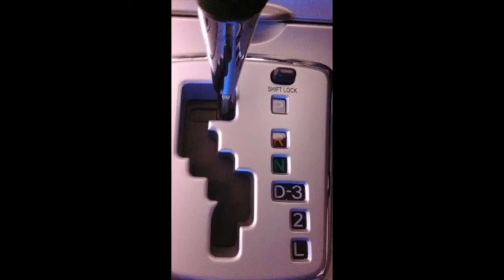เทคนิคขับรถขึ้นเขาเกียร์ธรรมดาทางลาดชันไม่ยากเที่ยวทั่วไทยbyAlex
Techniques to drive up the mountain with manual gear, steep slopes are not difficult.  Travel around Thailand by Alex.

ขับรถขึ้นเขาด้วยเกียร์ธรรมดาทำยังไง.ยากไหม. กลัวอันตรายกลัวไม่ปลอดภัยกลัวขับรถตกเขา. มีวิธีการขับรถขึ้นเขายังไง.ทำยังไง.คลิปนี้มีคำตอบ.

# Drive up the mountain, manual gear, pantip
 # To drive up a steep slope, what gear should I use?
 # Drive uphill, manual gear

วันนี้ผมมีเทคนิคดีดีมาแบ่งปันเกี่ยวกับวิธีการขับรถขึ้นเขา.ด้วยเกียรธรรมดา. ไม่ว่ารถยนต์คุณจะเป็นรถยนต์สมัยเก่าหรือว่าสมัยใหม่ .ก็ให้ทำแบบนี้ครับ. อันดับแรกให้เราเช็คความพร้อมของรถยนตร์ก่อนนะครับ. ข้อแรกก็คือให้เราขับรถยนต์โดยใช้เกียร์ต่ำนะครับ. ไม่ว่าจะเป็นเกียร์D2,D3หรือว่าเกียร์L หรือเกียร์1เกียร์2. ข้อ2ให้เราขับรถเว้นระยะห่างจากรถยนตคันข้างหน้า10ถึง 15 เมตร. เพื่อป้องกันรถยนต์เบรคกระทันหันชนท้ายรถยนตร์และเผื่อรถยนต์ไหลลงเขา. เปิดกระจกปิดแอร์เพื่อเพิ่มกำลังของเครื่องยนต์. และเพื่อสังเกตุดูว่าเบรครถยนต์ของเราร้อนไหมหรือว่าเบรคใหม้ใหม. ให้เราสังเกตอาการรถยนต์ของเราไปด้วยและที่สำคัญก็คือป้องกันอาการวิงเวียนศีรษะคลื่นไส้อาเจียน. อย่าเบรคหรือหยุดรถบนทางลาดชันสูง. ให้เราพยายามสังเกตเสียงเครื่องยนต์.ถ้าเสียงเครื่องยนต์ดังให้เราจอดพักรถเพื่อให้น้ำมันเครื่องและน้ำมันเกียร์ได้ระบายความร้อน. เพื่อลดการสึกหรอของลูกสูบวาล์วบ่าวาล์ว. สรุปนะครับการขับรถควรมีสติทุกครั้งในการขับครับ

How to drive uphill with manual transmission. Is it difficult?. Is there a way to drive up the mountain? How to do it? This clip has answers.
Today I have a very good technique to share about how to drive uphill with normal gears. Whether your car is old-fashioned or modern  Do it like this. First, let us check the availability of the car first. The first thing is that we drive the car in low gear. Either it is D2, D3 or L gear.  Or 1st gear, 2nd gear. Number 2: Let us drive 10 to 15 meters from the car in front. To prevent the vehicle suddenly braking, hitting the rear of the car and for the vehicle to flow down the hill. Turn the windows off of the air conditioner to increase the engine power. And to observe if our car brakes are hot or if the brakes are new. Let us observe the symptoms of our car as well, and most importantly prevent dizziness, nausea and vomiting. Don't brake or stop on steep slopes. Let us try to observe the engine noise. If the engine is noisy, stop the car so that the engine oil and transmission fluid can cool. To reduce valve piston wear and valve seat. In conclusion, driving should be conscious every time you drive.

รู้จักเรา:Facebook ฟอร์ด everest 1,599,000
Ford everest 2.0 Thailand

ทำความรู้จักเบอร์น้ำมันเครื่องง่ายๆbyAlex

ทำความรู้จักน้ำมันเครื่องง่ายง่ายbyAlex

ทำความรู้จัก”ความหนืด”เบอร์น้ำมันเครื่องง่ายง่าย

วิธีดูฉลากบนน้ำมันเครื่อง
วิธีดูน้ำมันเครื่องเกรดอะไรราคาไหนคุ้มสุดแบบไหนดีแบบไหนไม่ดี

5อันดับน้ำมันเครื่องสังเคราะห์แท้ 100% คุณภาพสูง เปรียบเทียบน้ำมันเครื่องสังเคราะห์แท้ 100% กลับกึ่งสังเคราะห์ แตกต่างกันอย่างไร

ประโยชน์ของการอุ่นเครื่องยนต์รถตอนเช้าก่อนออกเดินทางbyAlex
รถออกตัวเครื่องเสียงดังเป็นเพราะสาเหตุอะไรเกิดจากอะไรไปดูกัน

รู้เรื่องของน้ำมันเครื่องหายหายไปไหน เสียงเครื่องพังวิเคราะห์สาเหตุน้ำมันเครื่องหายลดลง

วิธีแก้น้ำมันเครื่องซึมน้ำมันเครื่องหายรถยนต์ฟอร์ด 2.0 และรถยนต์อื่นๆ
วิธีดูน้ำมันเครื่อง เกรดอะไรราคาไหนคุ้มสุด!

วิธีแก้น้ำมันเครื่องซึมน้ำมันเครื่องหาย รถยนต์ทั่วไปและฟอร์ด 2.0
ลดแรงดันน้ำมันเครื่องซึม 95%เครื่องยนต์สะอาด ด้วยถังดักไอน้ำมัน
วิธีการถอดถังดักไอน้ำมันเครื่องและการใส่ท่ออากาศรถยนต์
สั่งซื้อสินค้าผ่านลิงค์นี้คุณจะได้เงินในกระเป๋าทันที 30 บาทเพื่อเป็นส่วนลดทันทีคลิ้ก
เกียร์อัตโนมัติvsเกียธรรมดา  ข้อดี-ข้อเสีย

เว็บไซต์ช็อปสินค้า: youpik เพียงแค่คุณช้อปผ่านลิงค์นี้คุณจะได้รับเงินในกระเป๋าล่วงหน้าก่อนทันที 30 บาทใช้ไม่ใช้คุณก็ยังคงมีอยู่ในกระเป๋า